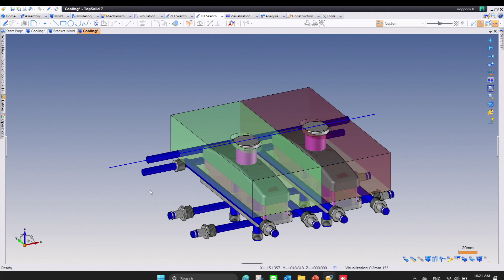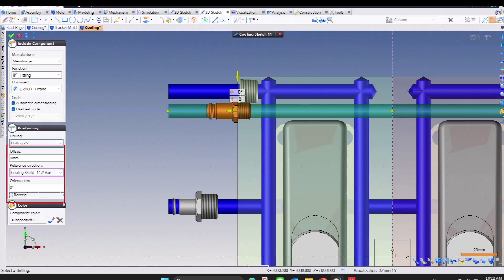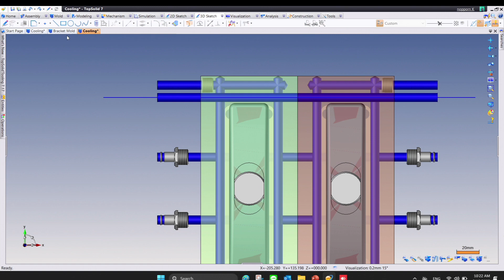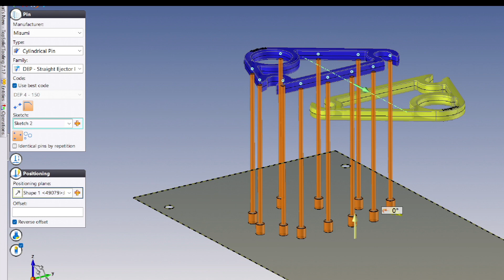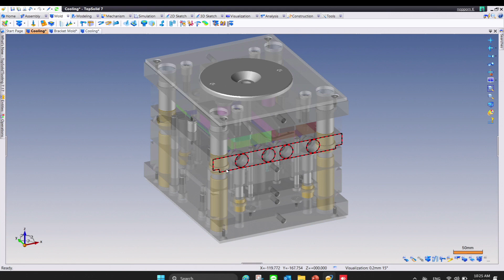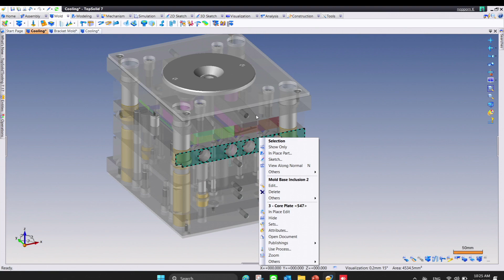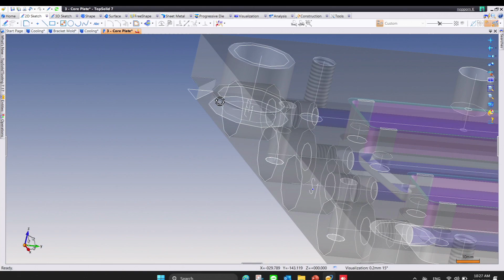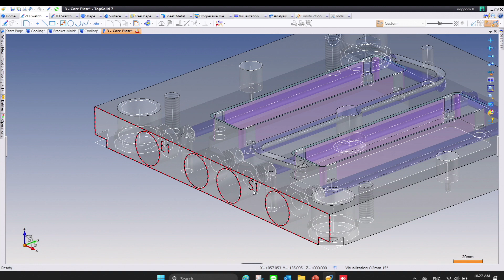trick tech talk EP3. 3 วิธีลับ ที่จะทำให้การออกแบบแม่พิมพ์เป็นเรื่องง่าย